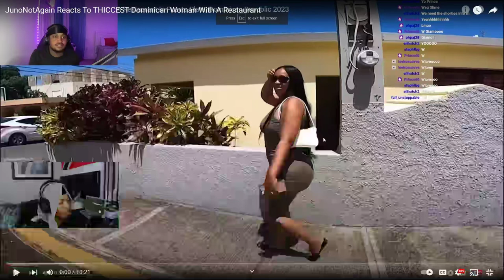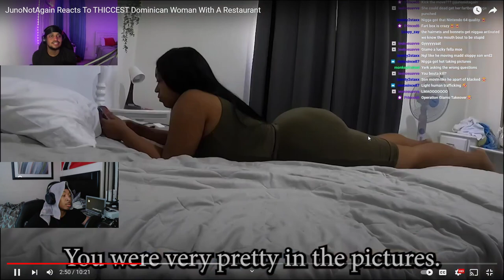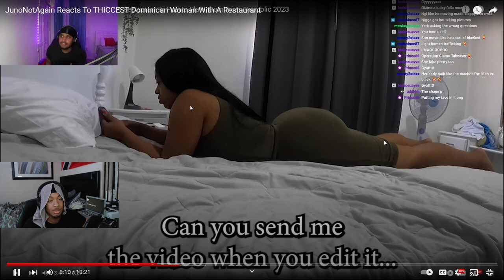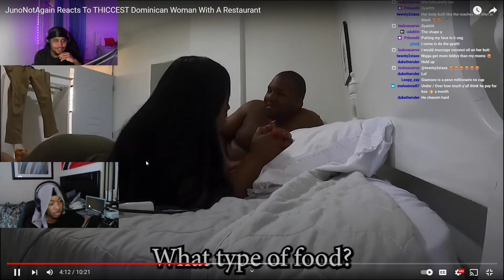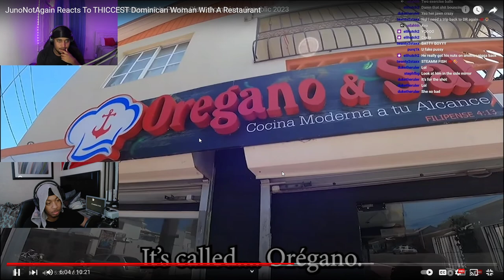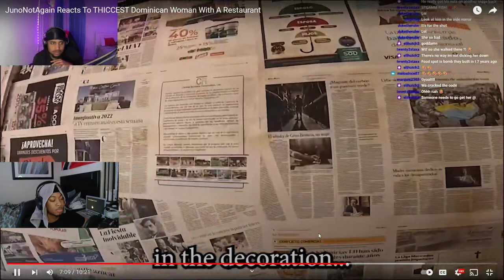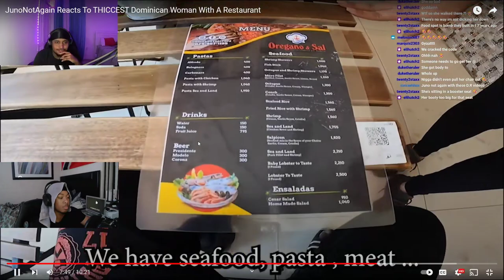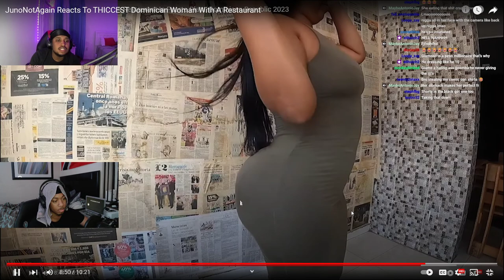THICCEST Dominican Woman With A Restaurant *REACTION*